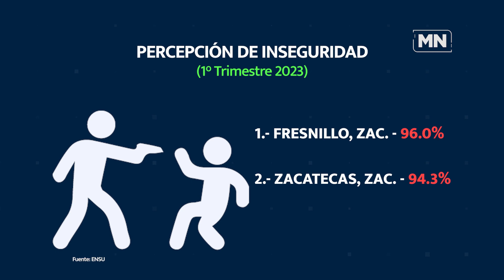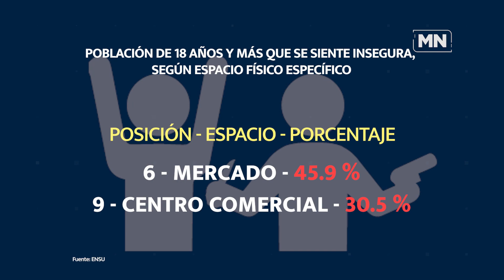FT COMERCIO INSEGURIDAD